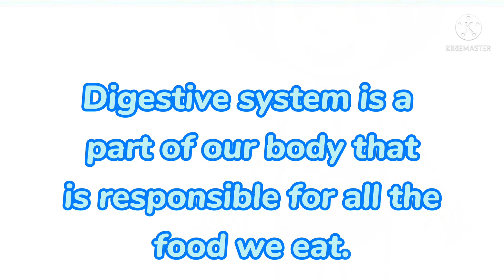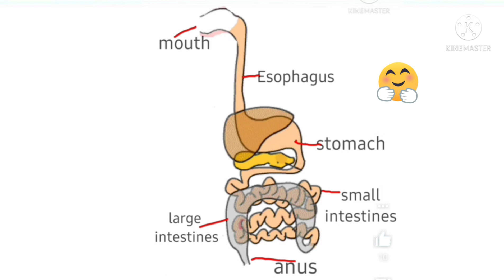Digestive System| Well explained for Kids